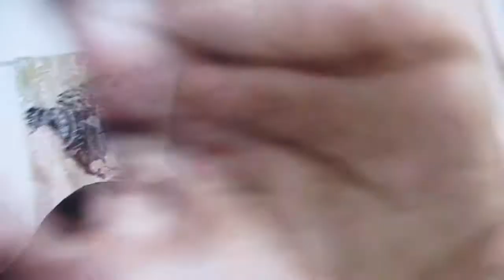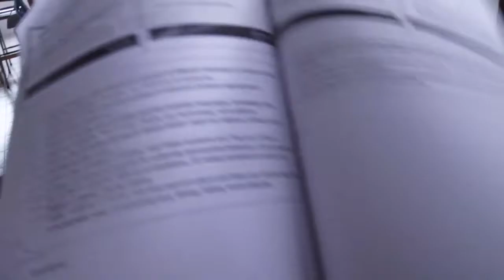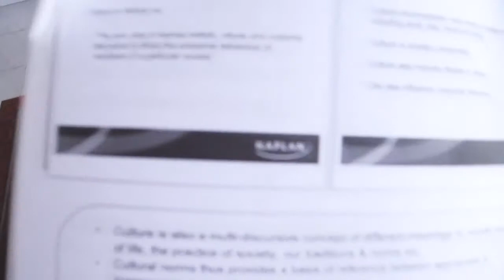MINI ROOM TOUR! BOHEMIAN TUMBLR ROOM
Im just a girl who likes making memories and these vlogs are my memories.